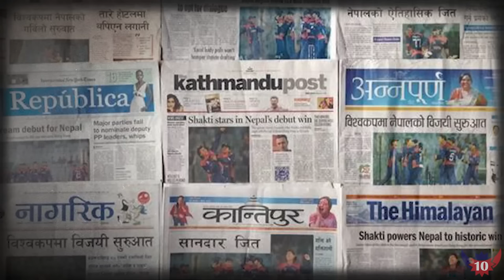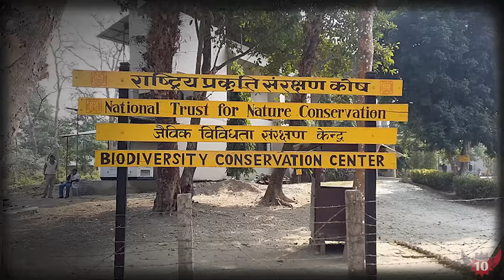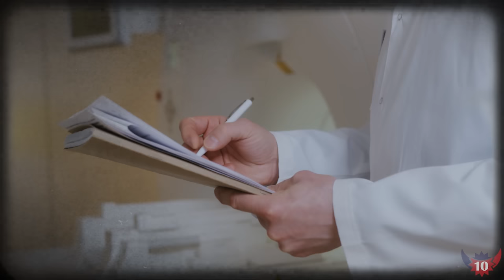पारस शाहले गरेका काण्डहरु 😱| Top 10 Scandals Of Paras Shah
Nepal's Top 10 is one of those channel which list down top ten of any particular subject area and elaborate those points in simple Nepali language . The top ten lists given in videos of this channel  are extracted , through the data collected from various sources and ,  somewhat from the perspection of expects . Nepal's Top 10 aims to provide quality and relevant content to the audience for better knowledge experience and logical entertainment . Enjoy the videos.